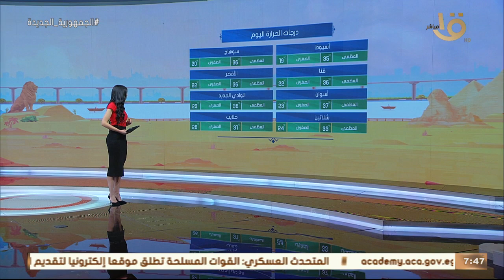صباح الخير يا مصر | بيان بدرجات الحرارة المتوقعة اليوم على محافظات الجمهورية